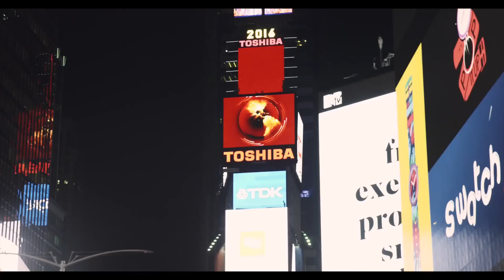Soft: Easy Listening | Summer Clouds by LUCENZ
A light, happy and pleasant, airy and relaxing track. Piano with acoustic and soft electric guitars create an easy going, friendly and jovial mood. Melodic, dreamy and joyful.

LUCENZ is the collaborative artist name by the creative duo Enzo Orefice and Luciano Pizzella.&nbsp;
span style="font-size: 14px;"LUCIANO PIZZELLA: /spanspan style="font-size: 14px;"Eclectic, versatile and non-linear are the keywords to describe Luciano Pizzella.&nbsp;/spanspan style="font-size: 14px;"Emerged in the early 2000s as an electronic music producer, he has over the years&nbsp;/spanspan style="font-size: 14px;"expanded his repertoire to much wider musical styles. He is focused on a continuous /spanspan style="font-size: 14px;"research of the perfect balance between the music of the past and new future&nbsp;/spanspan style="font-size: 14px;"musical scenarios. Luciano is a multi-instrumentalist (mainly synthesizers, guitar,&nbsp;/spanspan style="font-size: 14px;"bass, saxophone and piano) and manages his productions from recording to&nbsp;/spanspan style="font-size: 14px;"mastering using mainly hardware vintage gears./span
span style="font-size: 14px;"ENZO OREFICE /spanspan style="font-size: 14px;"is an Italian musician, pianist and composer. Graduated in piano, music&nbsp;/spanspan style="font-size: 14px;"teaching and jazz music, he has collaborated with many important Italian jazz&nbsp;/spanspan style="font-size: 14px;"players and has participated in important jazz festivals. Enzo is a multi-/spanspan style="font-size: 14px;"instrumentalist (piano, guitar, bass, percussion, accordion). In the last few years he&nbsp;/spanspan style="font-size: 14px;"has released a lot of music for digital platforms, enjoying a wide success with&nbsp;/spanspan style="font-size: 14px;"listeners. He is currently a piano teacher and works as a composer and pianist./span